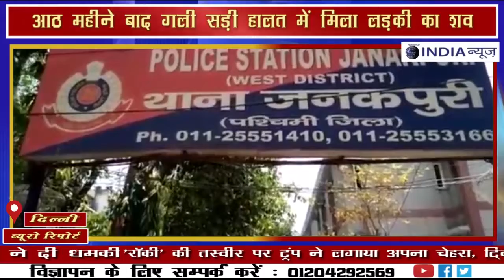दिल्ली-काफी मशक्क़त के बाद हत्या की सुलझी गुत्थी,सड़ी हालत में मिली लाश || NATIONAL INDIA NEWS